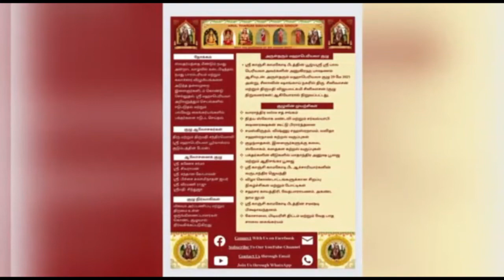214 Vedam at your Home - 08.08.2022